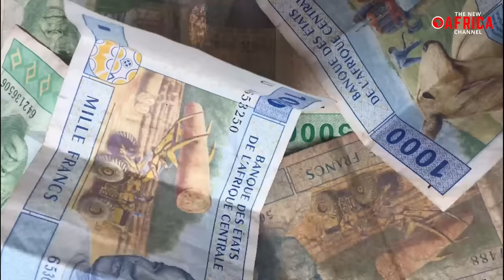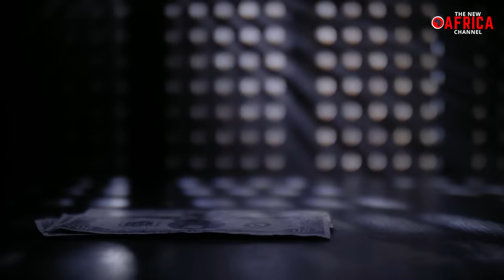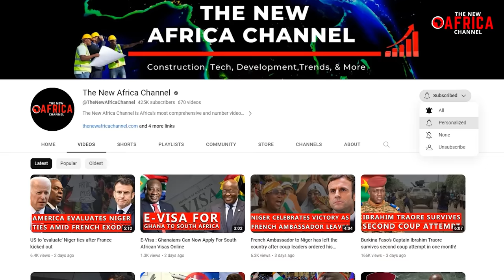Burkina Faso Sacks Chief Of Staff After He Was Caught Selling Out His Country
Burkina Faso's transitional military leader, Captain Ibrahim Traore, has responded to the failed coup attempt against him in late September 2023 by removing Lieutenant-Colonel Evrard Somda from his position as the Chief of Staff of the national gendarmerie. According to a national decree signed by Captain Ibrahim Traore and issued on Wednesday, October 4th, 2023, Lieutenant-Colonel Évrard Somda has been replaced as head of the national gendarmerie by Lieutenant-Colonel Kouagri Natama with immediate effect. This development comes after longstanding rumours of  Lieutenant-Colonel Évrard Somda being at the heart of the failed plot to oust Captain Ibrahim Traore, with some sources speculating that he received as much as 25 billion CFA Francs, or roughly $40 million, to betray his country.
Fortunately, the coup attempt against Captain Ibrahim Traore was unsuccessful. After rumours of a possible coup appeared on the night of September 26, pro-Traoré social media accounts posted messages encouraging junta loyalists to go out and protest in favour of Traoré, and on the evening of September 27, 2023,  the junta officially revealed that a coup attempt by high-ranking security officers was foiled by intelligence gathered by the Burkinabé intelligence agency. And Evrard Somda, who was once a highly respected officer, was weakened by the arrest of four officers, including two of his former close associates, on suspicion of involvement in a "plot against state security." The four officers arrested were Abdoul Aziz Aouoba, the commander of the Burkinabe Special Forces, Lieutenant Colonel Boubacar Keita, director of the Higher Institute of Civil Protection Studies, Lieutenant Colonel Cheikh Hamza Ouattara, commander of the special forces of the VDP, and Christophe Maiga, deputy commander of VDP special forces.